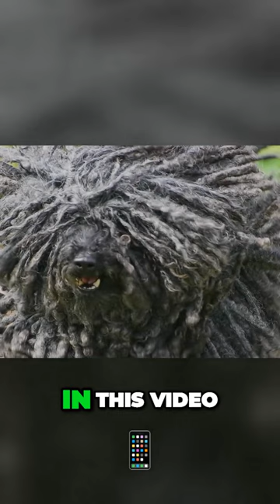Komondor vs Puli vs Bergamasco - Similar Looks, Different Purpose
Puli, Komondor and Bergamasco are three very similar dog breeds with unique coat type. Mainly because of the coat, people can confuse the Puli, Bergamasco and Komondor. But in reality, these three are completely different dog breeds with different purpose, different temperament and even the coat structure is different. In this video i will tell you what are t he main similarities and differences between the Bergamasco, Komondor and Puli.